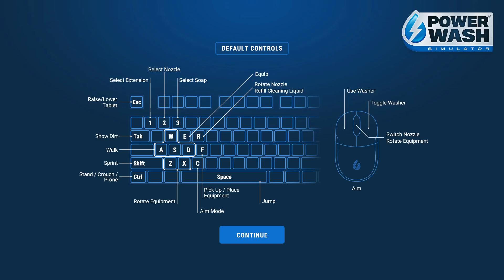Power Wash Simulator Ep 36: Cleaning a monk's temple Part 2